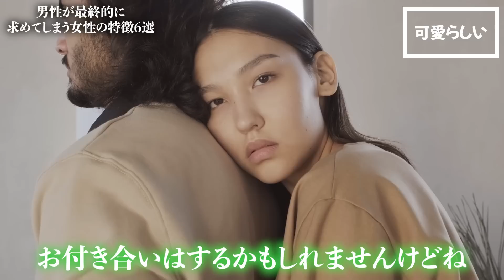男性が最終的に求めてしまう女性の特徴６選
今日は、男性が最終的に求めてしまう女性の特徴６選、についてお話していきたいと思います。